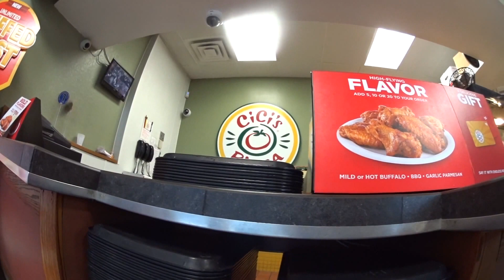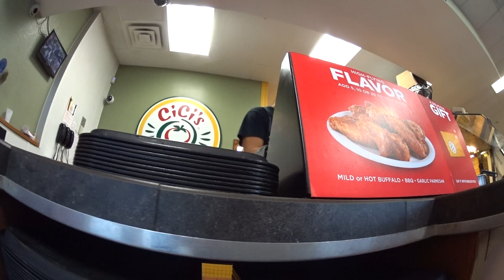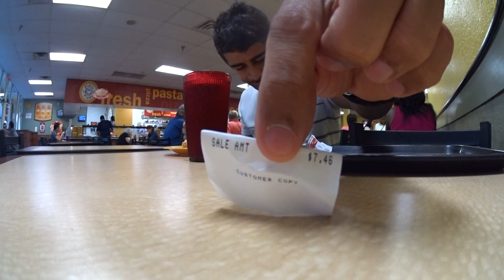RODÍZIO DE PIZZA "VTD #17"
18K WATCHES

  "Para compra"

CÓDIGO PROMOCIONAL: JS18

Ganhe desconto na compra do seu relógio com nosso código promocional.

TEAM BRAZUCAS

Você de Brasília e região e quer participar da peneirada dia 29 de agosto clique no link abaixo:

FACEBOOK JUNIOR SANTOS OFICIAL

Cheap Auto Repo Sales
2690 Hammondville Road Pompano Beach, Florida 33069
"WhatsApp da Agencia de carro"

  "Para compra"

CÓDIGO PROMOCIONAL: JS18

TEAM BRAZUCAS

2690 Hammondville Road Pompano Beach, Florida 33069